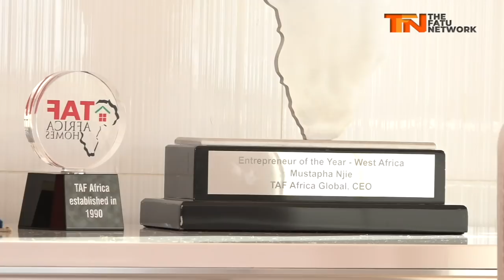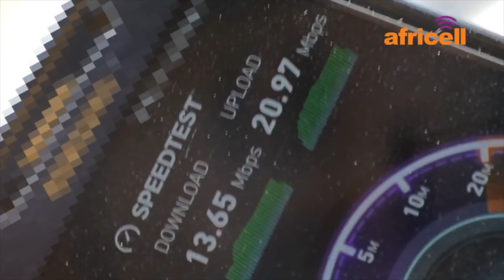Mustapha Njie (TAF) talks Brussels Donor Conference and National Development (NDP).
Below is the full interview